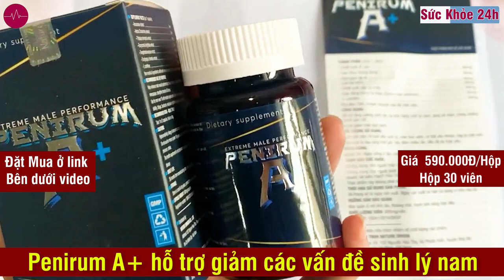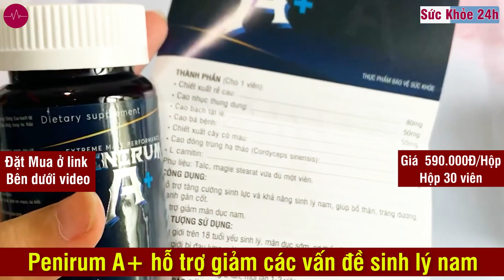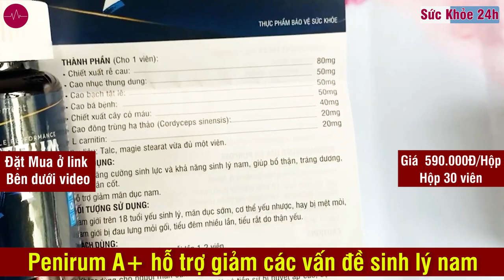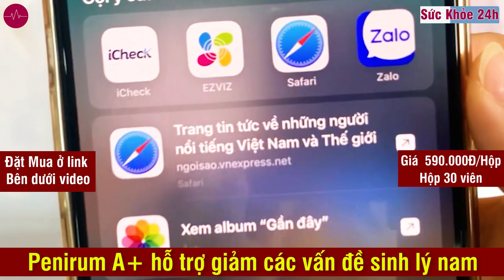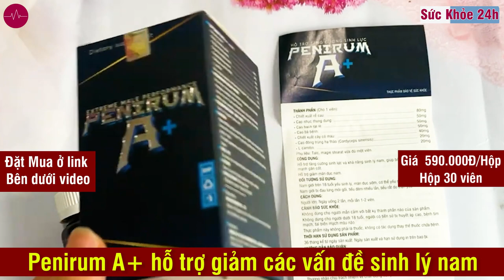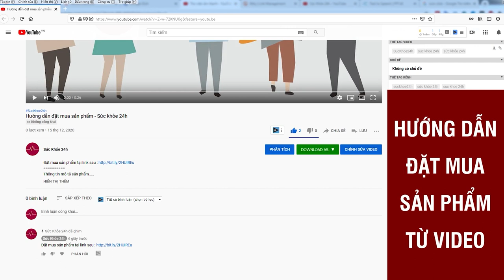Penirum A+ có tốt không? Penirum A+ giá bao nhiêu? Penirum A+ mua ở đâu?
Penirum A+ hỗ trợ giảm các vấn đề sinh lý nam, kéo dài thời gian quan hệ, tăng khoái cảm. Giúp bổ thận, tráng dương, tăng cường sinh lực, nâng cao ham muốn.
Viên uống tăng cường sinh lý nam Penirum A+ là sản phẩm chức năng có khả năng tăng cường sinh lý sinh cho nam giới được hàng triệu người tin tưởng và lựa chọn sử dụng. Sản phẩm không chỉ làm tăng kích thước dương vật mà còn mang đến sự dẻo dai cho nam giới trong mỗi cuộc “yêu”.

Thông tin về viên uống Penirum A+
Penirum A+ là sản phẩm tăng cường sinh lý nam giới, giúp anh em có thể tự tin thể hiện bản lĩnh của mình, sẵn sàng lâm trận và làm hài lòng đối phương khi quan hệ.

Sản phẩm là sự kết hợp hoàn hảo giữa y học cổ truyền và khoa học hiện đại. Nhờ vậy có thể đem lại hiệu quả lâu dài và an toàn cho người sử dụng.

- Thương hiệu: Kiwi Econnect
- Thành phần: Đông trùng hạ thảo, nhân sâm, sâm cau, ba kích tím, nhục dung thung, chiết xuất cây cỏ máu.
- Dạng bào chế: Viên con nhộng.
- Quy cách: Lọ 30 viên.

Thành phần của viên uống
Các thành phần có trong Penirum A + được chiết xuất từ thảo dược thiên nhiên 100% và được sàng lọc, nghiên cứu kỹ càng. Quy trình sản xuất được thực hiện trên dây chuyền công nghệ hiện đại nên an toàn cho người dùng.

Những thành phần chính trong viên uống tăng cường sinh lý nam Penirum A + bao gồm:

- Đông trùng hạ thảo: Đây là dược liệu quý hiếm được khoa học nghiên cứu và chứng minh rất tốt cho nam giới bị các vấn đề về sinh lý.
- Ba kích tím: Các hoạt chất trong ba kích có khả năng tăng cường sinh lý, bổ thận tráng dương, kiện gân cốt, giúp kéo dài thời gian “yêu”.
- Nhân sâm: Giúp tinh thần thư giãn, kích thích cơ thể sản xuất hooc môn nam testosterone, nhờ đó khả năng cương cứng và chất lượng quan hệ được nâng lên rõ rệt.
- Nhục thung dung: Có khả năng bổ thận, ích tinh, tăng cường thể lực, tinh thần thoải mái nhờ đó giúp cho việc quan hệ tốt hơn.
- Mật nhân: Giúp khắc phục tình trạng xuất tinh sớm, tinh dịch kém, tăng cường số lượng tinh trùng, tinh dịch, cải thiện tình trạng rối loạn cương dương.
- Sâm cau: Tăng khả năng sản xuất nội tiết tố testerone, giúp cho cơ thể luôn thoải mái…
Ngoài ra, Penirum A + còn chứa một số thành phần thảo dược khác, cải thiện tình trạng yếu sinh lý rõ rệt nhất, giúp cho quan hệ chất lượng hơn.

Công dụng Penirum A+ chính hãng
Với những thành phần trên, viên uống Penirum A+ có khả năng mang đến một số công dụng như:

- Hỗ trợ sản sinh nội tiết tố nam Testosterone làm tăng ham muốn tình dục, tăng sự hưng phấn cho nam giới. Bạn có thể tham khảo một số dòng thực phẩm chức năng chất lượng tương tự như: Viên sủi Estro Men, viên uống Tengsu, viên uống Kichmen 1h, viên uống Gen X, viên uống Maca Swanson…..
- Giúp cho dương vật cương cứng tốt hơn và thời gian cương cứng lâu hơn.
- Cải thiện hiệu quả một số chức năng sinh lý nam như: Xuất tinh sớm, yếu sinh lý, rối loạn cương dương, liệt dương, suy giảm ham muốn tình dục,…
- Góp phần cải thiện số lượng và chất lượng tinh trùng, tăng khả năng sinh sản ở nam giới và giảm thiểu quá trình mãn dục sớm.
- Giúp máu lưu thông đến bộ phận sinh dục nhiều hơn để hoạt động tốt hơn.

Hướng dẫn sử dụng Penirum A+ đúng cách
Để có thể đảm bảo hiệu quả được phát huy tối đa cũng như không có tác dụng phụ nào xuất hiện khi dùng sản phẩm, Người dùng nên lưu ý sử dụng đúng theo hướng dẫn và liều lượng của nhà sản xuất:

- Penirum A+cách sử dụng: Uống với liều lượng 4 viên/ngày, chia làm 2 lần uống sau bữa ăn.
- Khi thấy sức khỏe sinh lý đã cải thiện, hãy giảm nửa liều mỗi ngày 2 viên, chia làm 2 lần uống sau bữa ăn.
ĐẶT MUA NGAY
Giá 590.000đ/Hộp